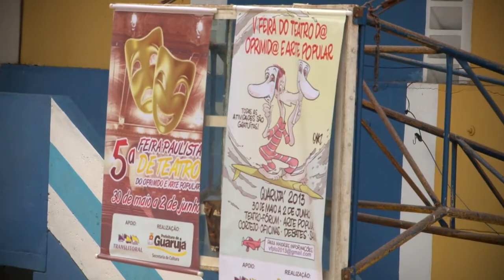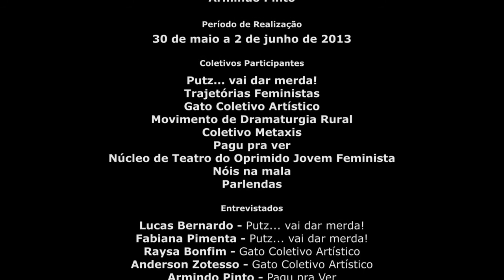V Feira de Teatro do Oprimido e Arte Popular Guarujá 2013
Clipe com os melhores momentos da V Feira Paulista de Teatro do Oprimido e Arte Popular realizada entre 30 de maio e 2 de junho de 2013 na cidade do Guarujá-SP. Em breve será lançado documentário com mais imagens do evento além de uma entrevista inédita com Augusto Boal, realizada em 2007 por Dodi Leal.

Ficha técnica do vídeo :

Direção
Dodi Leal

Roteiro
Sarah Reimann Oliveira

Fotografia
Marcelo Daros

Produção
DOArouche Cultura Audiovisual
8ito Produções
S.A. Criativa

Pré-produção
Dodi Leal
Marcelo Daros

Coordenação da Produção
Sara Pavan

Marcelo Daros

Realização do evento:
Coletivo Feirantes Paulistas de Teatro do Oprimido

Apoio:
Secretaria de Cultura do Município do Guarujá